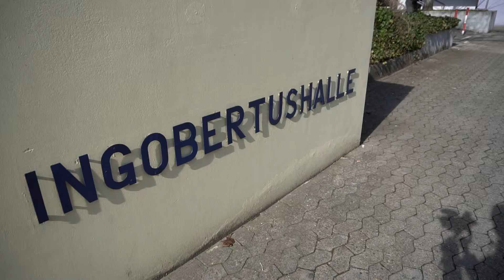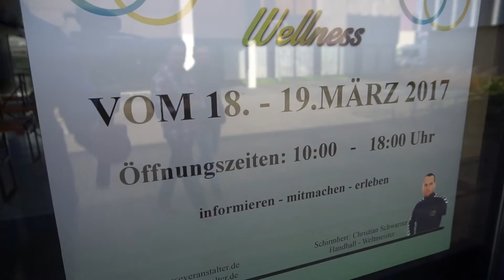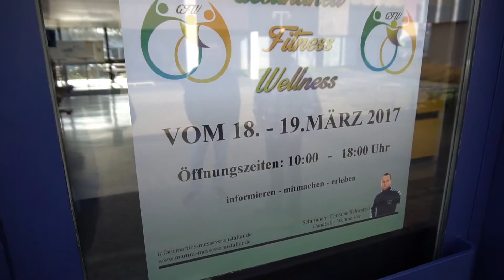20170314 GFW Messe Ingobertushalle Gesundheit Fitness Wellness Gewinnspiel C0010